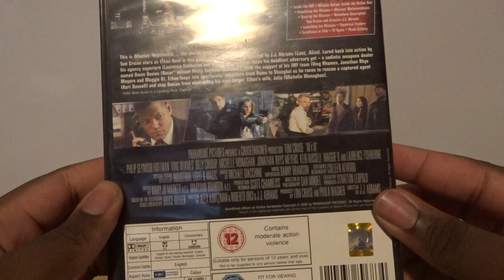Mission: Impossible 3 (UK) DVD Unboxing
Unboxing Mission: Impossible 3 DVD